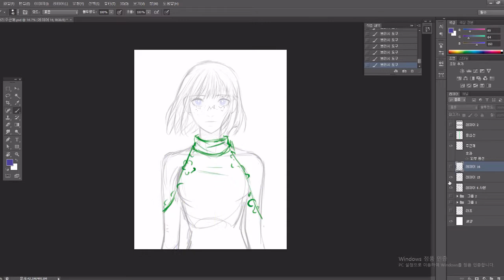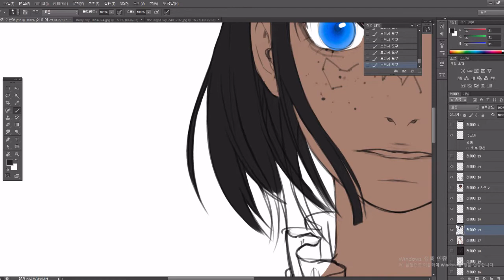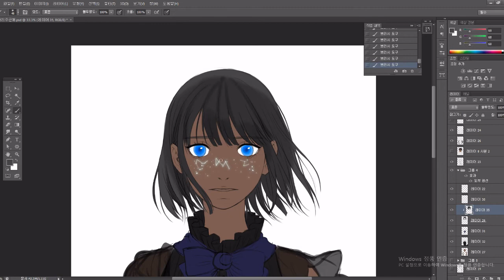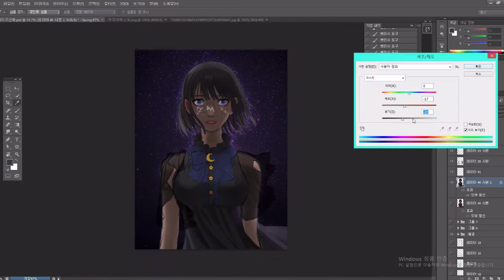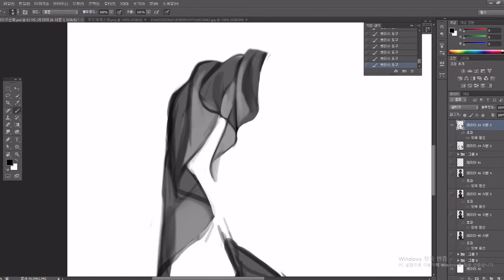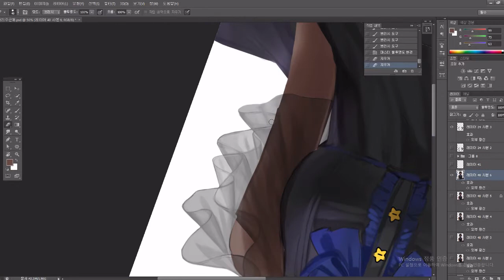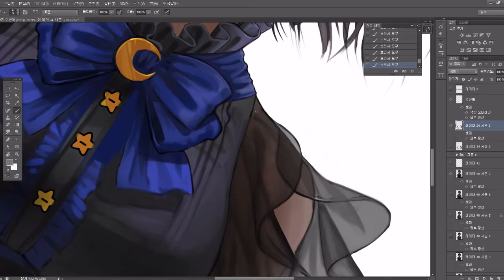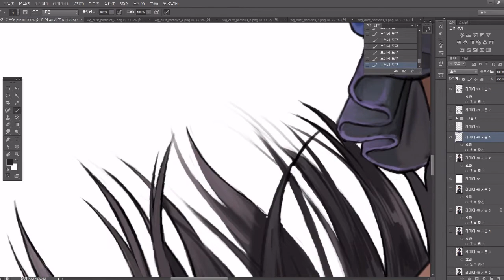Mrim] speed painting (photoshop CS5) _ 별주근깨 소녀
전시용으로 그려보자 하고 그려본 별 주근깨를 가진 소녀입니다.
평소와 달리 단발머리 , 검은 피부를 그렸더니 힘들면서도 재밌고 그렇네요 :)
완성 일러스트는 블로그에서 보시면 전체 이미지를 보실 수 있습니다 :)